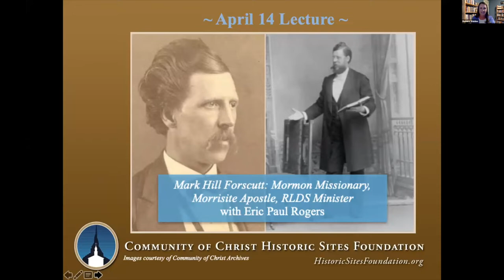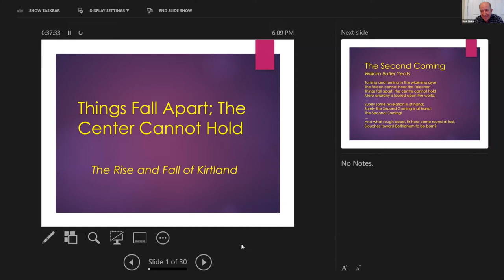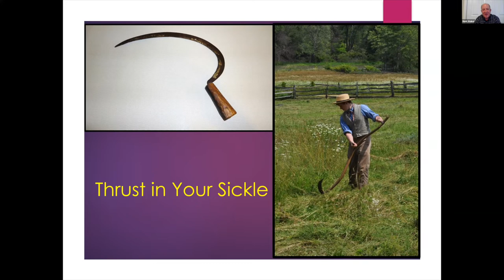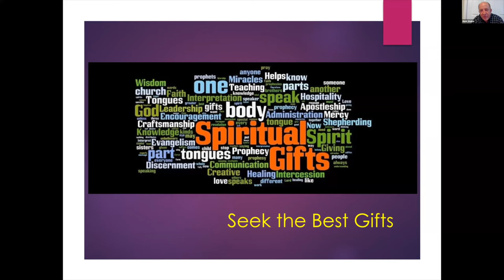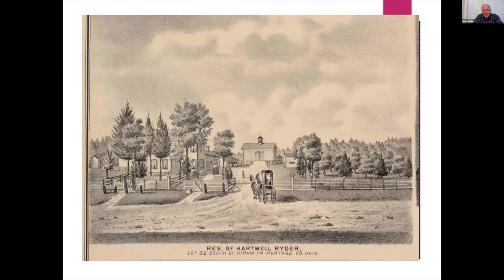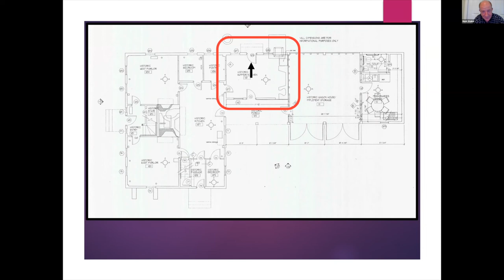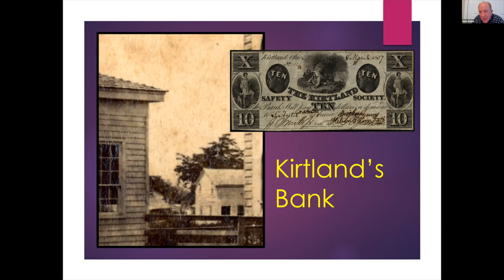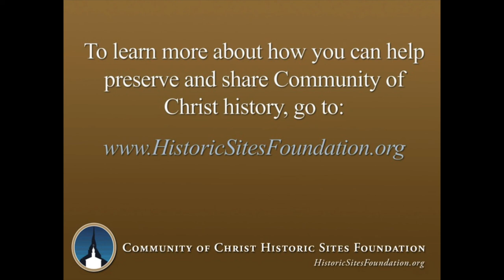"'Things Fall Apart; The Center Cannot Hold': The Rise and Fall of Kirtland" with Mark L. Staker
Historian Mark Staker joins the Winter Book Series to discuss a few of the historic people who came together to build the perfect city and a city for perfecting only to see it crumble. The title of his presentation is, "'Things Fall Apart; The Center Cannot Hold': The Rise and Fall of Kirtland." This presentation was recorded on March 17, 2022.